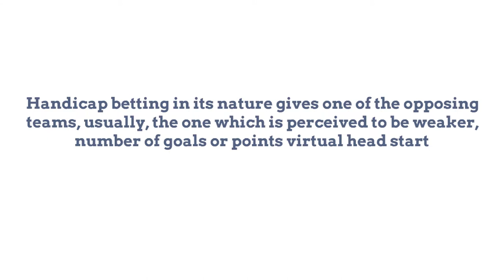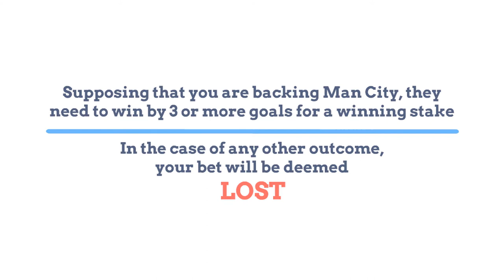What is Asian Handicap? | azBookmakers